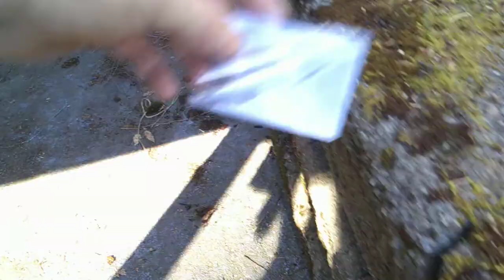Another fire for Mr.Bill! The Real Bill Melton!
I was out enjoying the neighborhood today and already posted a short view of the Cowichan Lake in beautiful British Columbia on Vancouver Island!
And now I'm home just in time to light a fire for our friend and brother Mr.Bill
I sure am grateful that I'm able to do these videos for him until he is able to get out to do them for us! Heres the link the the GoFund me account:

Cheers, Jerbs